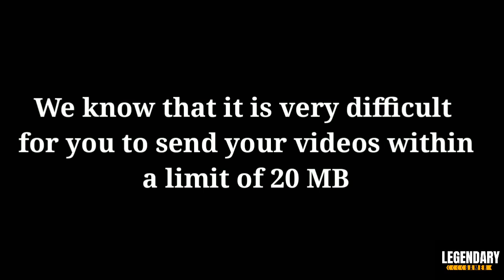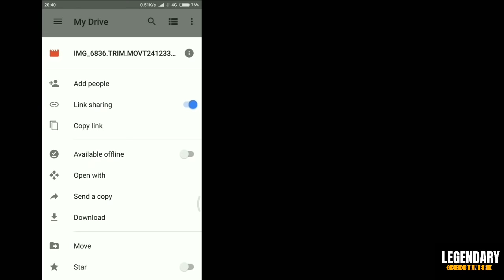300 IQ Genius Plays Moments : How To Get Savage with Johnson as a Taxi | Bruno Savage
Welcome to Legendary Gamer :

In this Video you will see How to get Savage with Johnson as a Taxi from 8:14 you will see how Johnson Helped Bruno to get Savage .

This Video Will help you to get Savage like Bruno and it will build a team spirit between Players .

✓BATTLE ROYALE MOMENTS (PUBG IQ Moments , PUBG WTF Moments , How to Download Advance PUBG )